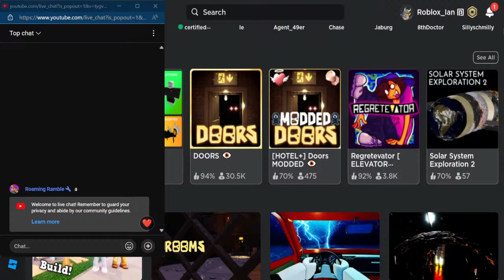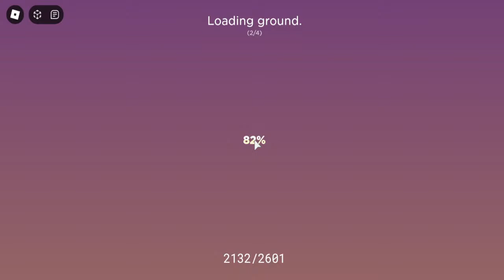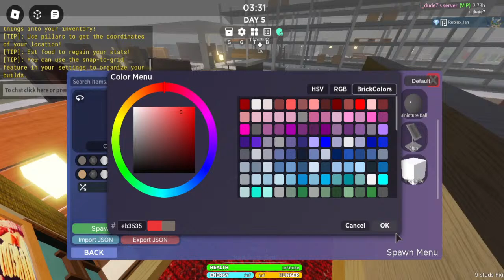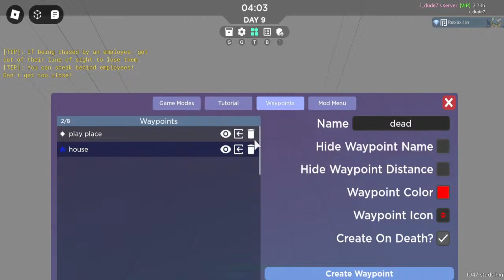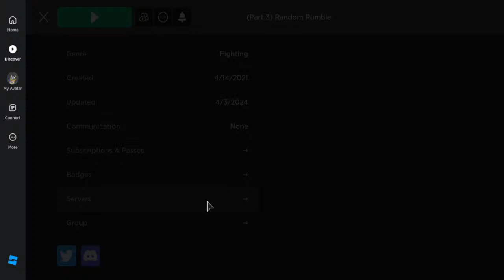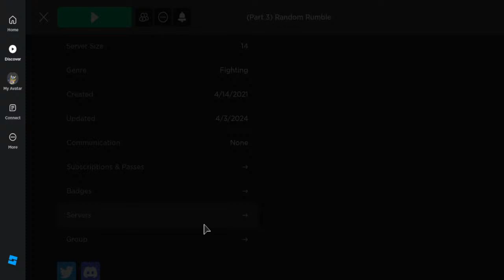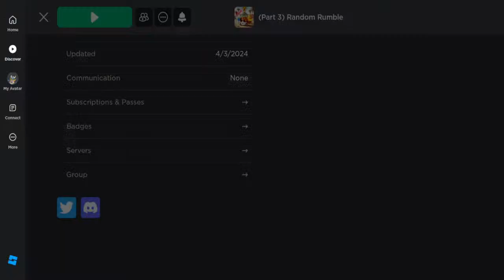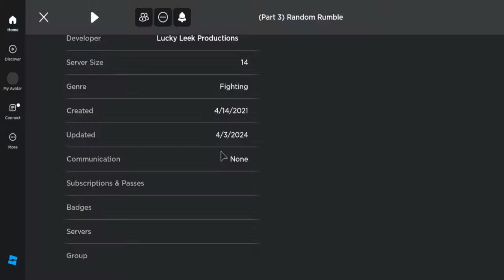playing roblox professionally fr fr (10005% correctly literally true)